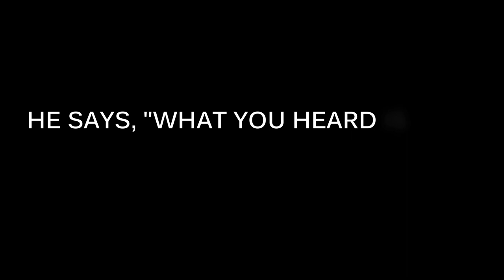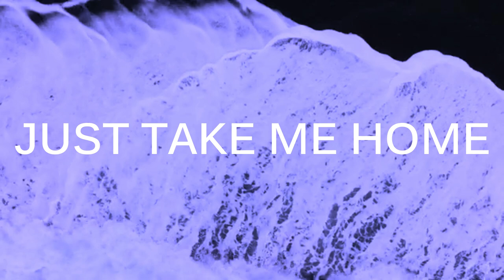Style - Andrés Giménez(Cover Visualizer)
Me ayudarían mucho compartiendo este nuevo video cover 💪